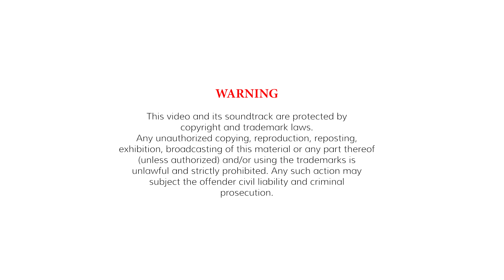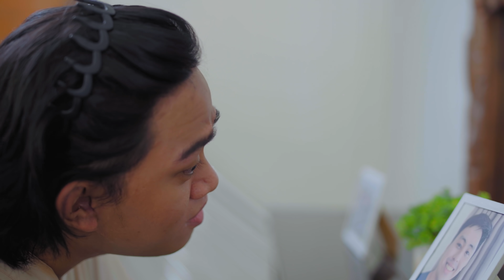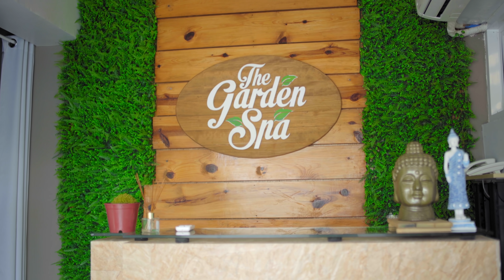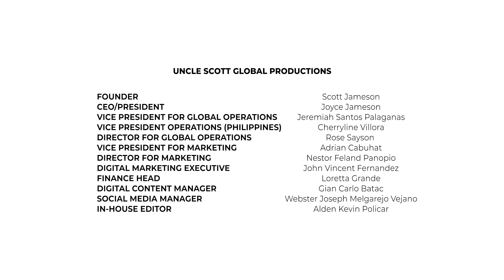WEEKEND TO REMEMBER | EP: 1 ARINA GRANDE | INT'L SUBS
We all have that weekend that changed our lives, as if, the wheel and dials of destiny aligned at that exact moment we will never forget.

When the wheel of love spins in the lives of the four Asuncion Brothers, they all step hard on the brake pedal.

Unrequited love, daunting labels, cowardice, and fear keep them from moving forward.

But when love strikes, there’s no holding back. To get the boys’ desires — they need to take control of their hearts. And to change everything, it takes one weekend to remember.

From the creators of the most well-known Pinoy BL series "In Between" and "My Extraordinary" , comes a new heartwarming series about sibling love and family.

Wheel of Love proudly presents "Weekend to Remember" the first romcom anthology that will teach you valuable life lessons .

Starting Nico Nicolas, Sam Cafranca, John Cortez, Hannah Balahadia and Enzo Santiago

Introducing Yam Mercado, Kristine Hammond, Orly Mejia, Sean Guyamin, Philip Dulla, Ayumi Takezawa, Daryll Rodriguez, Louie Caminade, Tysh Basa, Carl Williams and Keijee Mesina

Together with Coco Chanel and Gilleth Sandico

Written by 2 of the top caliber teleserye writers of ABS-CBN Jaymar Castro and Jaja Amarillo and Directed by Jolo Atienza

Pilot episode will premiere this coming April 18, 2021 @7pm at AsterisK Entertainment Youtube Channel.

Acknowledgements:
Indonesian - Maria Tarisa
Hungarian - Phoenix & Duomi